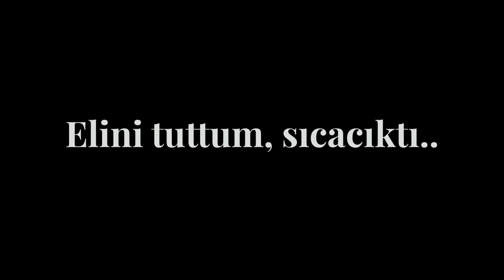Meryem & Evren | DÜĞÜN ÖYKÜSÜ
Düğün hazırlıklarında sana en iyi kim yol gösterir? Tabi ki yeni evlenmiş, tüm bu yollardan yeni geçmiş senin gibi genç ve aşk dolu bir çift..

Gerçek Düğün Hikayeleri ile evlenen çiftlerin tecrübelerinden faydalan, hikayelerini izle, ilham al!
Meryem & Evren'in aşk dolu düğün maceralarından hazırladığımız ‘’Düğün Öyküsü’’ sizlerle.. Keyifli İzlemeler..

Güler Wedding Diğer tüm düğün kliplerimiz,albüm çekimlerimiz ve diğer detaylar hakkında bilgi almak için web sitemizi ziyaret edebilir dilerseniz arayarak iletişime geçebilirsiniz: Instagram: @gulerwedding

Düğün İçin Fotoğrafçı Seçimi;
Bursa düğün fotoğrafçısı bakımından çok sayıda seçeneğe sahiptir. Bu sayede zor bir iş olarak bilinen düğün fotoğrafçısı seçimi daha kolay bir hal alacaktır.
Bursa düğün fotoğrafçısı seçerken öncelikle o fotoğrafçının daha önce hazırlamış olduğu düğün albümlerine dikkat edilmelidir. Fotoğraflar ne kadar netse, gelin ve damadın mutluluğu fotoğraflara ne kadar güzel aktarıldıysa, mekandaki ışık iyi ayarlandıysa kısacası düğün albümünün kalitesi yüksekse ve bunun karşılığında en uygun fiyat seçenekleri belirlendiyse o fotoğrafçıyı seçmemek için herhangi bir engel yoktur. Her gelin ve damada uyum sağlaması adına fotoğrafçıda birden fazla düğün albümü paketleri hazırlanmaktadır. Bu sayede her çift kendi hayal ettiği albümü herhangi bir zorluk çekmeden yaptırabilir.
Düğün Fotoğrafçısı
Günümüzde düğün fotoğrafları için dış mekanlar daha fazla tercih edilmektedir. Yapılacak Bursa dış çekim ile birbirinden farklı fotoğraf kareleri yakalanmakta olup her çekimle bunlar birer anı haline dönüştürülmektedir. Bu açıdan tercih edilen fotoğrafçı ne kadar profesyonel olursa ortaya o kadar mutlu anılar çıkacaktır. Bunun için fotoğrafçının sahip olduğu deneyim büyük öneme sahiptir. Genellikle iyi fotoğrafçılara yoğun talep olduğundan dolayı düğün tarihi belli olur olmaz çekim için randevu alınması avantaj sağlayacaktır. Özellikle yaz sezonu çekimlerinde yoğunluğun daha da artması erken rezervasyonu zorunlu hale getirmektedir. Bu sayede gelin ve damat fiyat avantajı da elde edebilecektir.